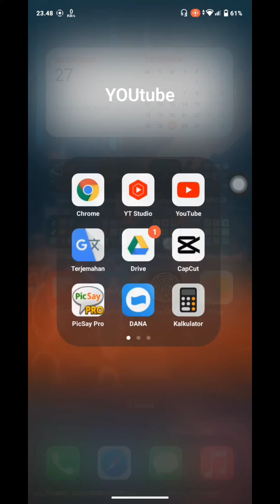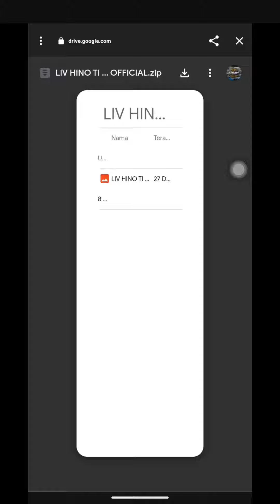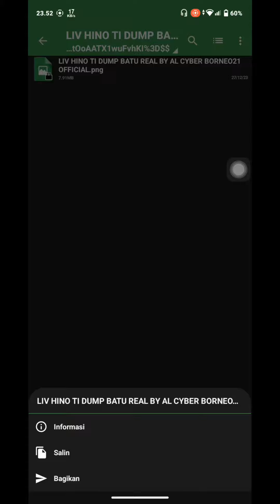𝗖𝗔𝗥𝗔 𝗗𝗢𝗪𝗡𝗟𝗢𝗔𝗗 𝙇𝙄𝙑𝙀𝙍𝙔 𝘽𝙐𝙎𝙎𝙄𝘿 𝘵𝘦𝘳𝘣𝘢𝘳𝘶❗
𝘚𝘪𝘭𝘢𝘩𝘬𝘢𝘯 𝘴𝘪𝘮𝘢𝘬 𝘷𝘪𝘥𝘦𝘰 𝗕𝗔𝗜𝗞-𝗕𝗔𝗜𝗞 𝘢𝘨𝘢𝘳 𝘵𝘪𝘥𝘢𝘬 𝘵𝘦𝘳𝘫𝘢𝘥𝘪 𝘨𝘢𝘨𝘢𝘭 𝘧𝘢𝘩𝘢𝘮,
𝘣𝘪𝘭𝘢 𝘱𝘦𝘳𝘭𝘶 𝘴𝘦𝘴𝘶𝘢𝘪𝘬𝘢𝘯 𝗞𝗘𝗖𝗘𝗣𝗔𝗧𝗔𝗡 𝘷𝘪𝘥𝘦𝘰 𝘥𝘪𝘱𝘦𝘯𝘨𝘢𝘵𝘶𝘳𝘢𝘯 𝘷𝘪𝘥𝘦𝘰 𝗱𝗮𝗻 𝘬𝘶𝘢𝘭𝘪𝘵𝘢𝘴 𝘷𝘪𝘥𝘦𝘰 𝑑𝑖 𝟭𝟬𝟴𝟬𝗽𝟲𝟬, 𝘛𝘦𝘳𝘪𝘮𝘢 𝘬𝘢𝘴𝘪𝘩 🙏🏻